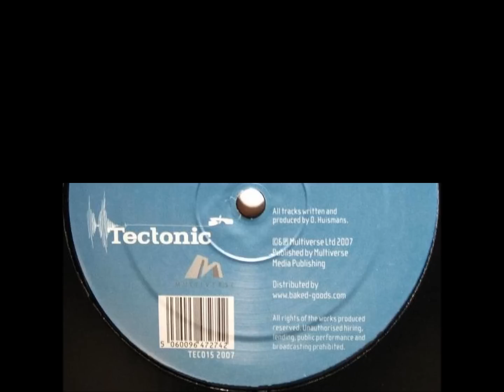2562 - Channel Two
2562 - Channel Two

Label:Tectonic